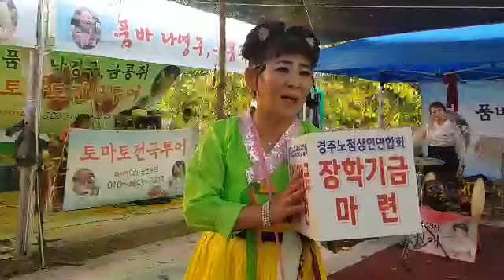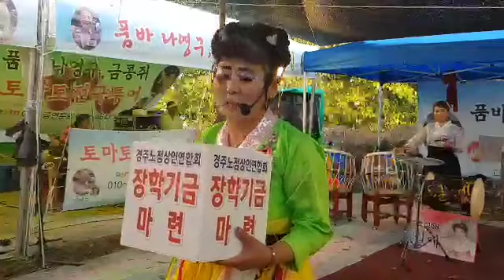경주 신라문화제 낮공연 단체난타 신난다